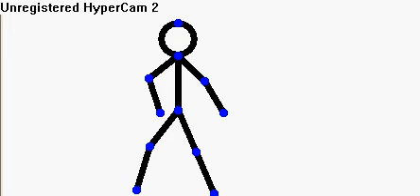more pivot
pivot boring